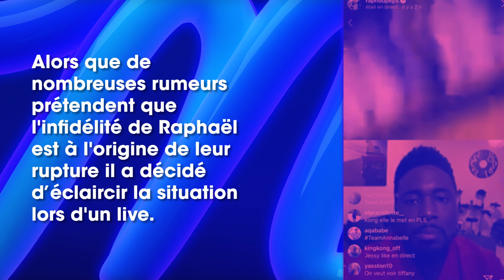Raphaël Pépin Infidèle Il se confie enfin sur sa relation avec son ex Tiffany